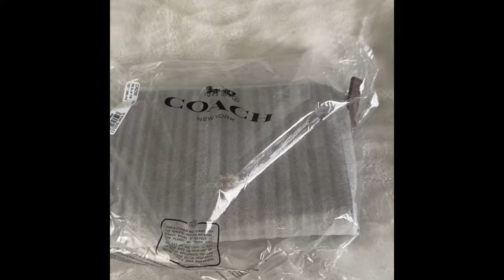Coach Signature Slim Crossbody Bag|Hit Or Miss|Coach Journal Size Comparison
Coach Signature Slim Crossbody Bag with gold chain in Coach canvas with signature "C" logo.
What do you think, is this bag a hit or a miss?

Found this Coach Slim Crossbody bag at the Coach Outlet online at a great price!

Modelchickny Luxury For Less